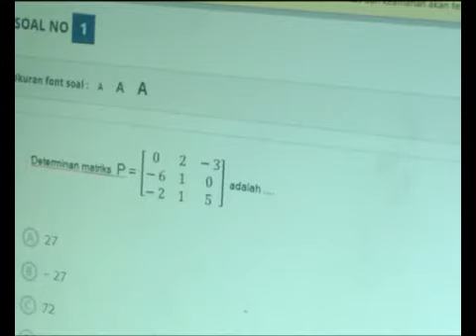Seluruh Siswa SMA Sederajat Hadapi UASBN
Seluruh siswa SMA sederajat di Kota Pekanbaru, sedang menghadapi Ujian Akhir Sekolah berstandar Nasional, pada pekan ini. Sebagian sekolah, sudah melaksanakan UASBN, dengan Sistem Computer Best Test.